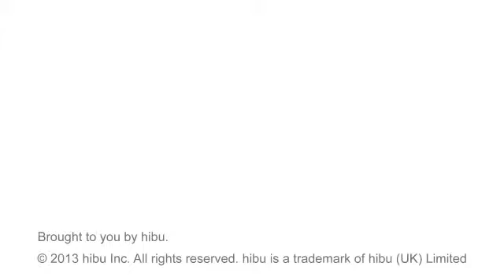Walker Interiors - Middletown, RI